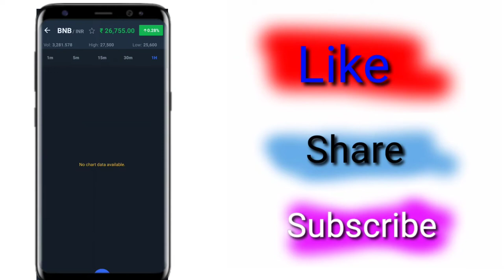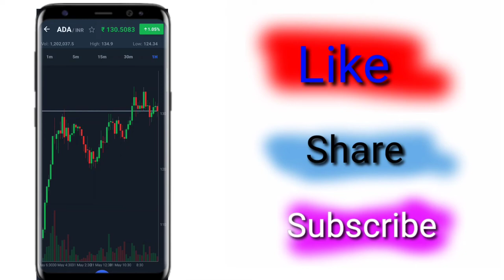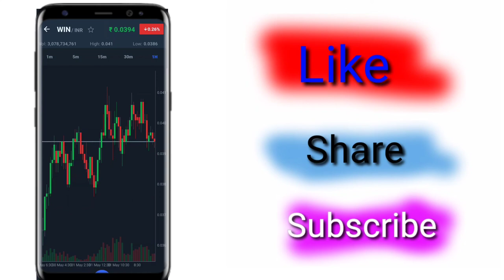Top 5 Cryptocurrency Buy In June 2021 I Best Crypto Coin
Refer Code   jv5xsrdw

WazirX
WazirX deposit process
how to deposit money in WazirX
How to earn from Crypto currency
Crypto trading process
how to invest in Crypto currency
Crypto currency
Crypto
Bitcoin
btc
tron update
Crypto updates
Crypto currency earning process
new Crypto updates
how to invest in Bitcoin
how to use wazirx
Crypto Trading trick
best Crypto Trading Process
new Crypto currency rules
how to grow our portfolio
portfolio grow trick
how to increase our portfolio amount Crypto se paise kaise kamaye

Video Topic:-
wazirx
wazirx deposit process
WazirX new update
wazirx mai deposit kaise kare
wazirx new deposit process
WazirX upi deposit process
wazirx live deposit process
WazirX deposit process 2021
wazirx me deposit karne ka process wazirx update
wazirx full Tutorial in Hindi
wazirx tutorial
wazirx full Tutorial
wazirx deposit method

TWEETER    @ASHFAQU11588079